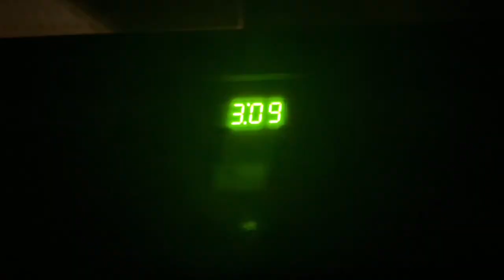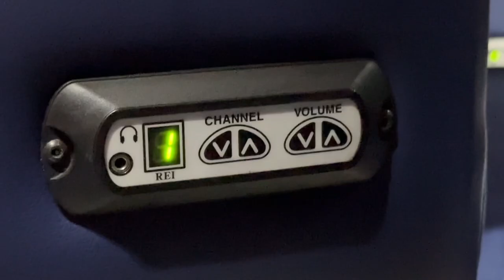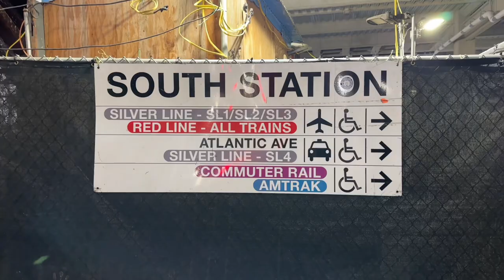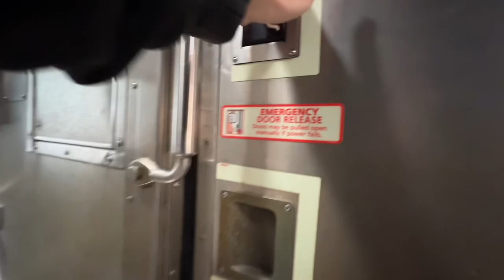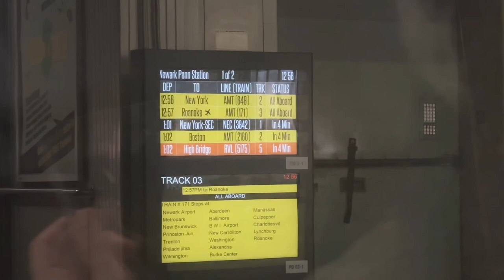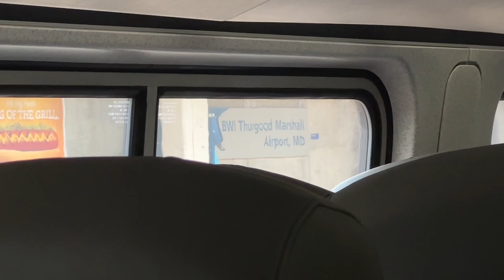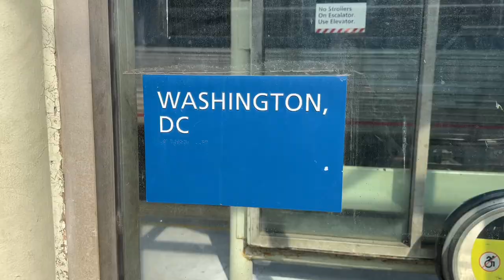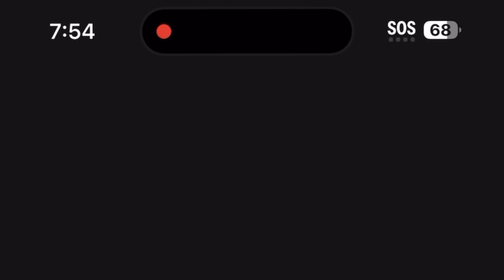Portland ME to Boston MA on Concord Coach Bus to Boston South Station to Roanoke VA on Amtrak train!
Hi beautiful human! This video is how I take the bus and then the train down the east coast back home. I moved to Maine but was born in Roanoke, Virginia. Thankfully there is a train that goes all the way from Boston to Roanoke. It really is the last stop on the 14 hour train ride. I don’t mind, the views and people are usually nice! This was mine first time taking the bus from Portland, Maine to Boston. I had taken it back from Logan airport but never down to Boston. I am happy I did, as I am taking the bus back, there is another building the bus picks you up and drops you off at. The building is still at South Station but it is in the back of the tracks. I love learning and adventuring into new ways of travel and life. I hope you enjoy this ride! 🥰